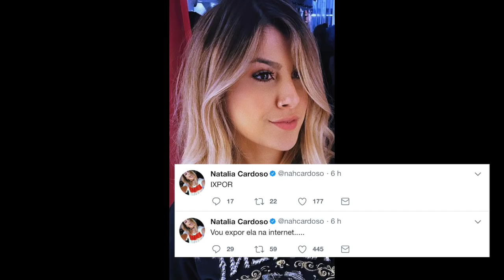"Vou EXPOR ELA" diz Nah Cardoso: INDIRETA? Whindersson e Luisa no CLIPE DE SIMONE E SIMARIA e ALOK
TRETA entre Nah Cardoso e Manu Gavassi tem mais um episódio! Whindersson e Luisa gravam ao lado de Simone e Simaria em feat com Alok! Kefera chega aos 11 milhões no Youtube E MUITO MAIS!